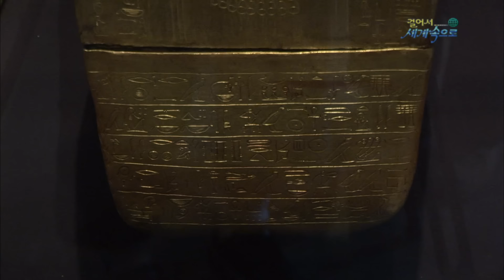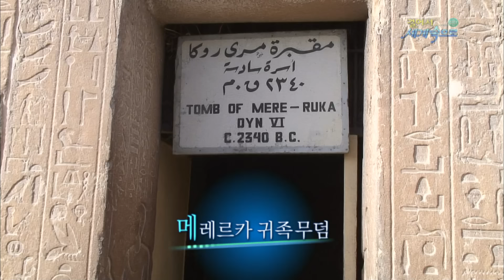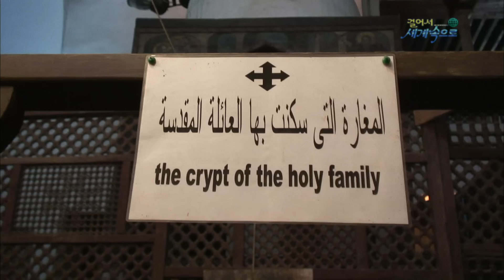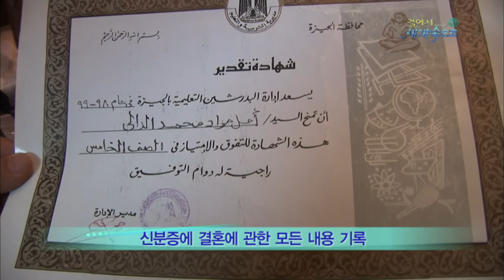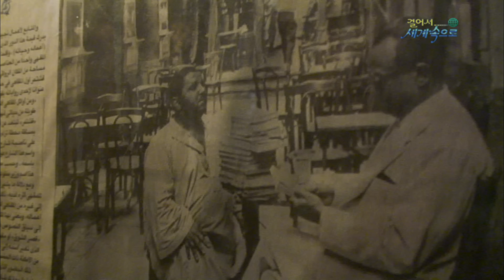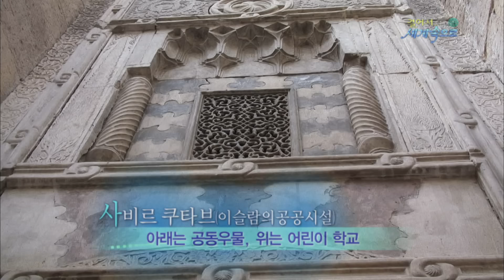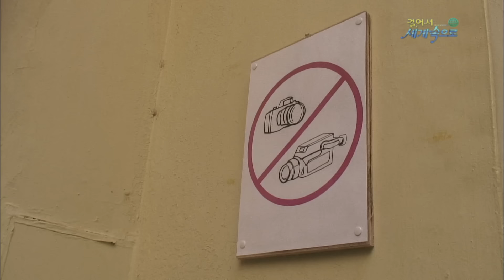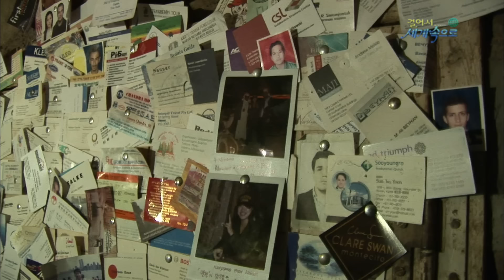[옛날 걸어서세계속으로Full📺] '이집트 카이로' Trip to Egypt (KBS_20071222)